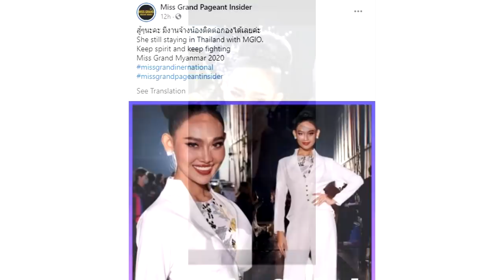ក្តៅៗ! ថៃសម្រេចចិត្ត អោយMiss Grand មីយ៉ាន់ម៉ា ស្នាក់នៅប្រទេសខ្លួន១រយះសិន ជាពិសេសគិតដល់…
សូមអធ្យាស្រ័យ

ចំពោះការមិនបានតប ខំមិនបានគ្រប់គ្នា

Ms Socheata